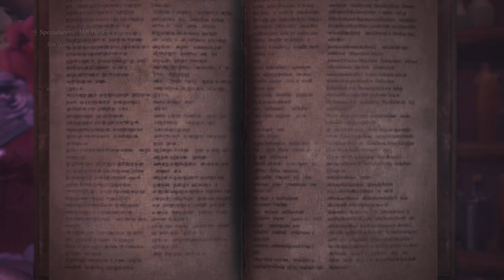Monster Hunter World: Iceborne-Höllen Zinogre verkloppen